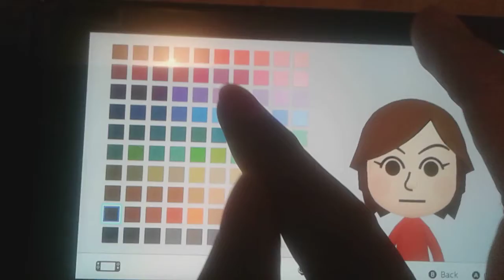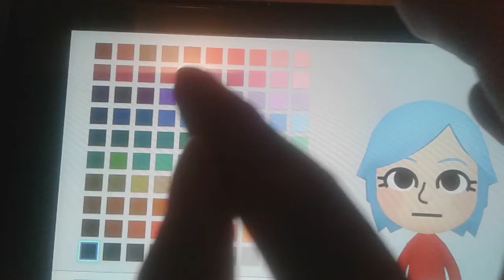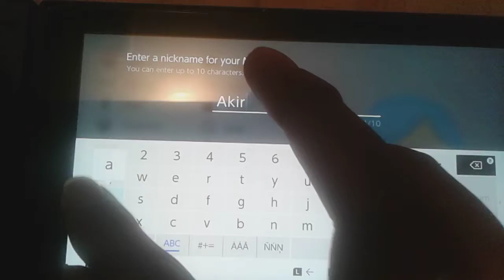Akira (My OC's) Mii Tutorial 🦊💙🇯🇵♓️♟🍣🍶🍫🏡💧❄️